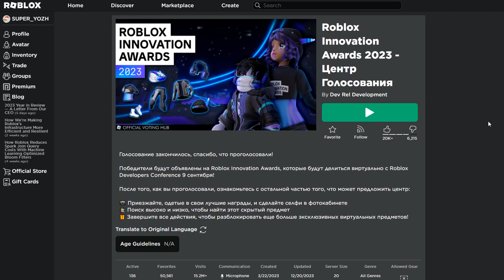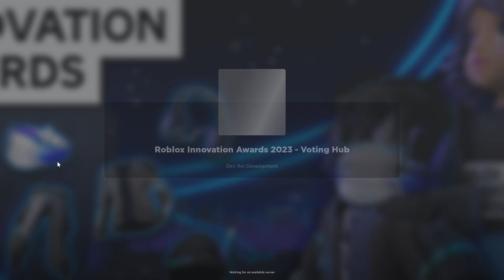Как получить бесплатно вещи в РОБЛОКС | Бесплатные вещи в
роблокс бесплатные вещи